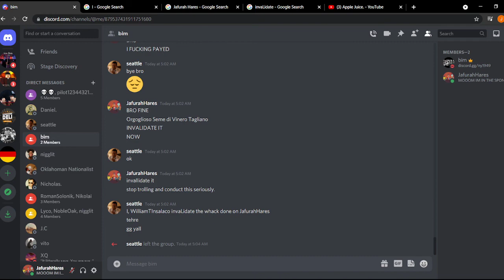Invalidation of my safety.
Incase he uploads it.